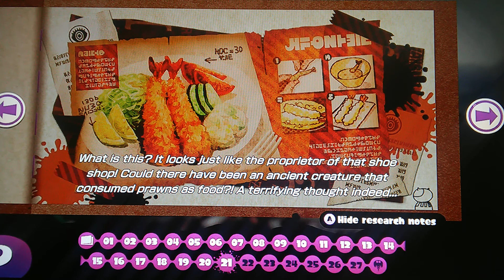Splatoon| story mode #15| CONCENTRATION!!